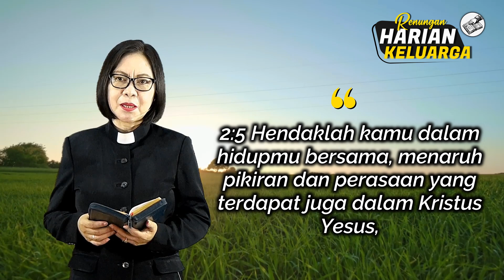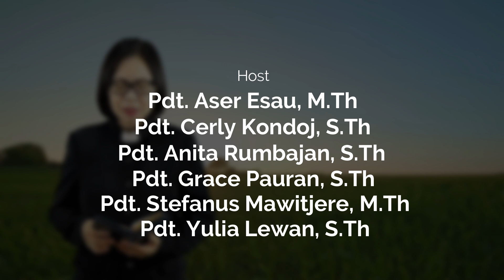RHK 24 Januari 2023 | “Satu Pikiran dan Satu Perasaan” | Filipi 2 : 5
Renungan Harian Keluarga (RHK) 24 Januari 2023
Pembacaan Alkitab: Filipi 2 : 5
Tema: "Satu Pikiran dan Satu Perasaan"
Pengkhotbah: Pdt. Cerly Esau-Kondoj, S.Th

Song: NNBT No. 13 "Ya Allah Bapa"

Selamat beribadah..